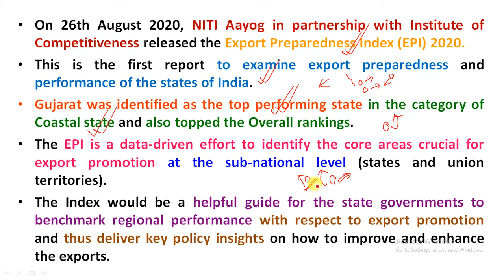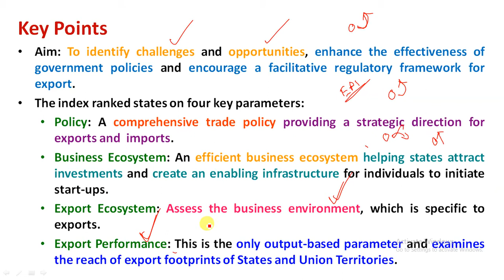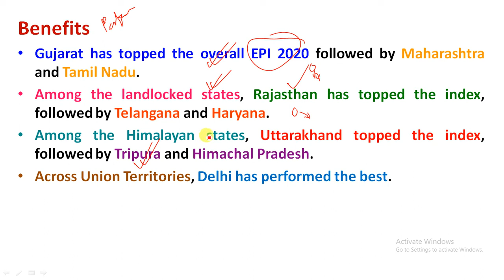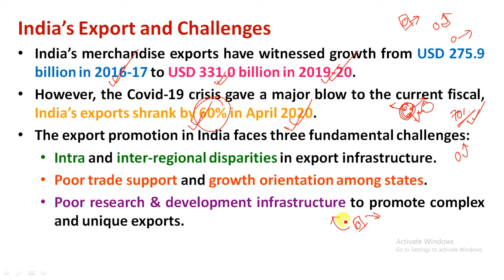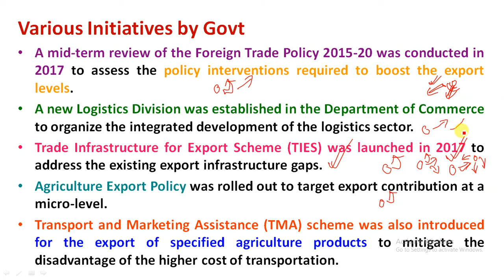NITI Aayog Releases Export Preparedness Index 2020 | Gujarat Ranks Top | Export in India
Study Rise